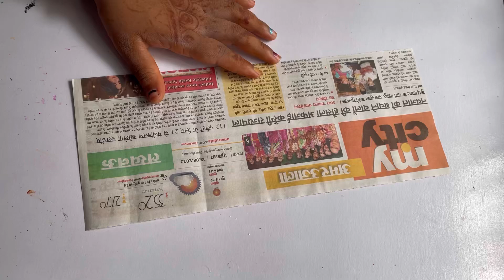ऊन और पेपर से बनाए गुलदस्ता, best out of waste, home decor idea ​⁠@Crafterarchu1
ऊन और पेपर से बनाए गुलदस्ता, best out of waste, home decor idea ​⁠